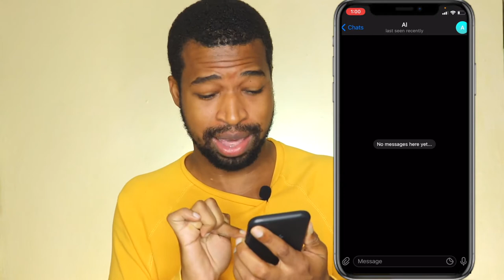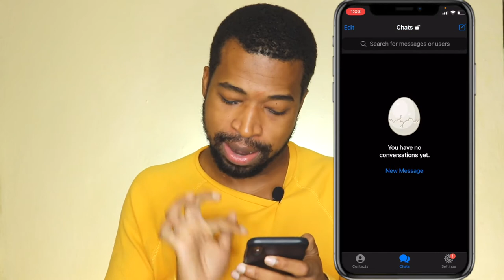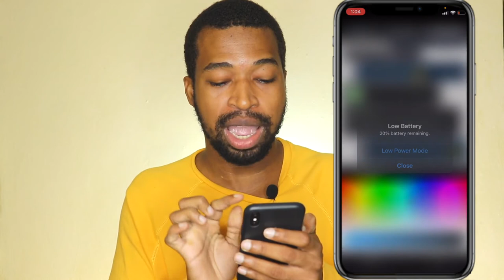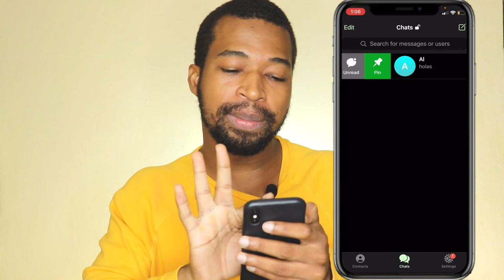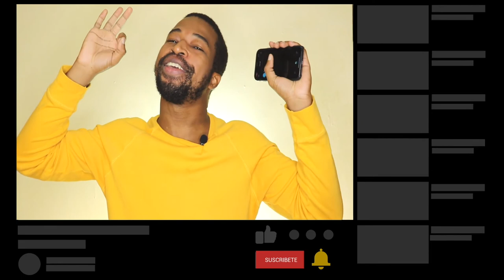Telegram app Trucos ocultos para iPhone 2021 ( trucos de telegram )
Este video se trata de Telegram app Trucos ocultos para iPhone esta aplicación de mensajería te servira de mucho ya que whatsapp tiene problemas de seguridad.  los mejores trucos de telegram